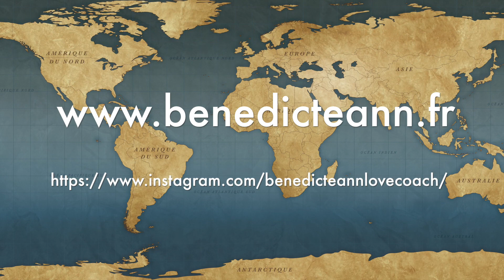DESTABILISER UN HOMME QUI VOUS CROIT ACQUISE !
Comment conquérir un homme, le séduire ? Comment plaire à un homme, le pousser à s'engager ? Voilà comment déstabiliser un homme qui vous croit acquise !
Que vous soyez célibataire ou en couple, que vous ayez envie de cheminer dans la relation à vous-même, à votre voisin, à votre collègue, dans vos relations familiales, amicales ou amoureuse, il s’agira de prendre soin de vous, de l’autre et, ainsi, de rétablir confiance, sécurité et ancrage.
Participer au webinaire offert dimanche 22 janvier 2023 à 20h (heure de France) : 6 étapes jamais révélées pour attirer une personne intéressante
Télécharger ma mini formation offerte : TROUVER UNE ÂME SŒUR : Quelques secrets pour attirer une âme sœur et la garder auprès de soi

🎁RESSOURCE OFFERTE :

✅👉 TROUVER UNE ÂME SŒUR : Quelques secrets pour attirer une âme sœur et la garder durablement auprès de soi.